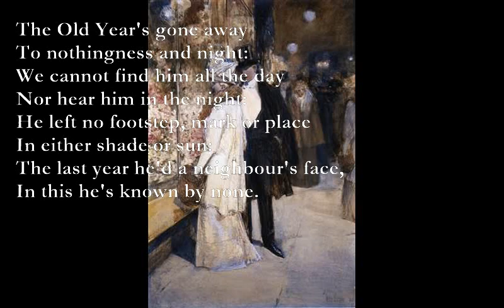The Old Year [JOHN CLARE poem set to music]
The Old Year (John Clare)

C G
The Old Year's gone away
F C
To nothingness and night:
Dm Em
We cannot find him all the day
F G
Nor hear him in the night:
Am C G F
He left no footstep, mark or place
Em Dm Am
In either shade or sun:
B7
The last year he'd a neighbour's face,
C G B7
In this he's known by none.

All nothing everywhere:
Mists we on mornings see
Have more of substance when they're here
And more of form than he.
He was a friend by every fire,
In every cot and hall -
A guest to every heart's desire,
And now he's nought at all.

Am Em
Old papers thrown away,
F Em
Old garments cast aside,
C D Am
The talk of yesterday,
E7 C Dm
All things identified;
B7
But times once torn away
Eb Bb Eb Gm
No voices can recall:
Cm Gm
The eve of New Year's Day
F Cm D7 Gm
Left the Old Year lost to all.